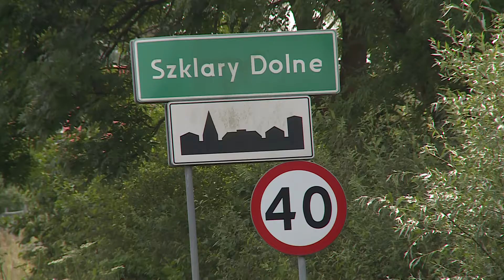POWIAT POLKOWICKI. Nie wie dlaczego zabił żonę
Biegi psychiatrzy ocenią stan poczytalności 60-letniego Andrzeja O, który w sobotni wieczór w Szklarach Dolnych zabił swoją 58-letnią żonę. Mężczyzna przyznaje, że pięciokrotnie ugodził kobietę nożem, nie wie jednak dlaczego to zrobił. Wiadomo, że w dniu w którym doszło do tragedii małżonkowie pili alkohol.